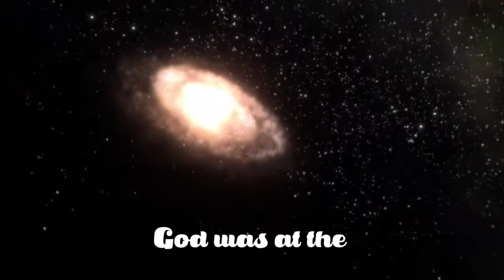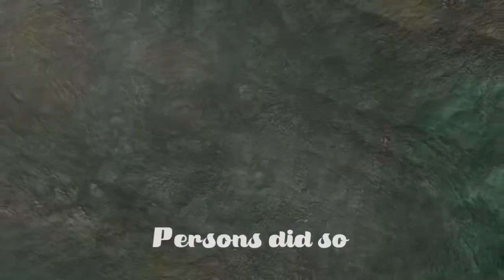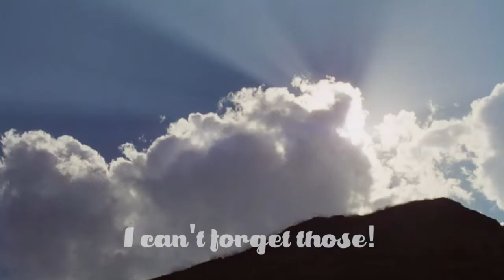ApologetiX "(I Can't Get No) Satisfaction - The Rolling Stones" PARODY #2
Movie video clips are from “The Jesus Film” (1979) directed by John Krish and Peter Sykes.  The song “Triune Godhead” is from the CD "I Know You Are but What Am I?" (2018) and is performed by ApologetiX.  Lyrics written by J. Jackson.  for more info on over 50 CDs and 100s of MP3 downloads.  This is a Christian parody of “(I Can’t Get No) Satisfaction” (1965) performed by The Rolling Stones. (Christian Parody Music TV music videos are fan-made compilations of works by original artists and no financial compensation is received for their production and publication.)